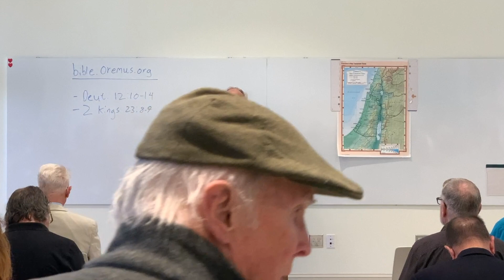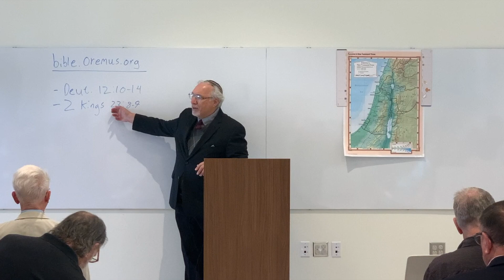04.28.24 - A New Look at the "Old" Testament - Part 4